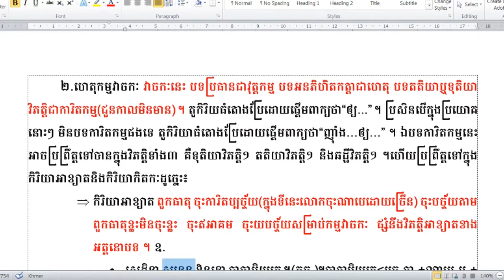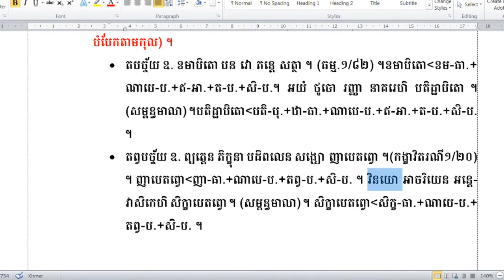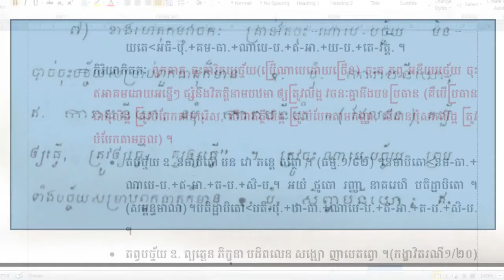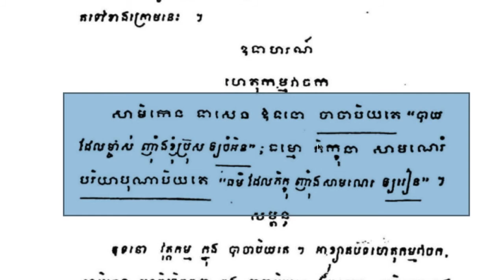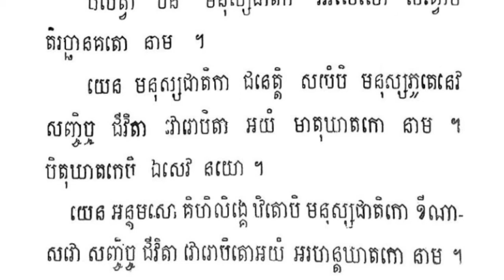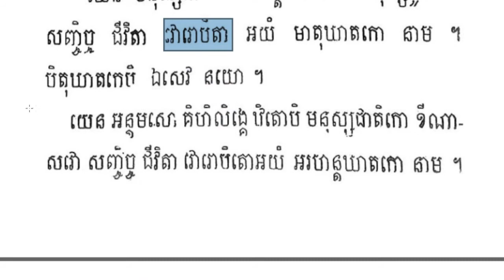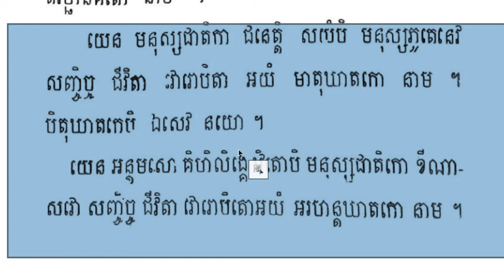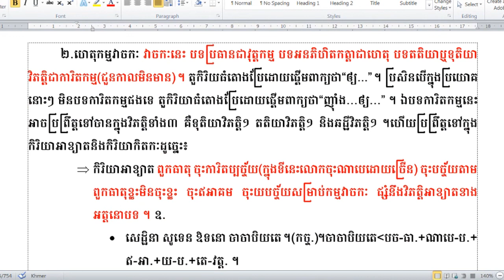Rien Pali08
ហ្វេសប៊ុក
Chan_Sochun ចាន់_សុជន វត្តប្រាសាទស្រះកណ្តាល_#(ខ្ចាស់)